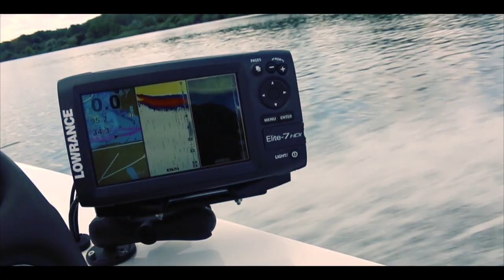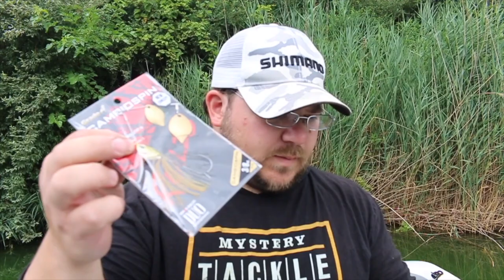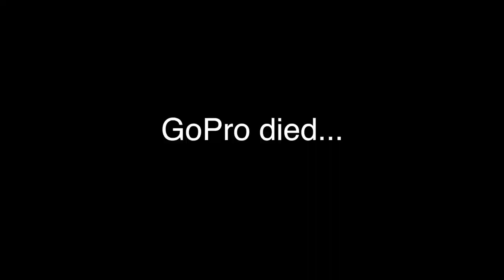July MTB Slam's Epic End!!! Pond & Power Plant Fishing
This video started out as a trip to Braidwood Lake, a nuclear power plant lake.  The last time out was a tough day on the water, but I ran back into APBassing, which made the day a bit more interesting.  Well today, I found some fish quick, feeding on shad, so I opened up my July MTB Pro Box to see how we could do.  Not a bad day on the water.  Once I got home, I ran over to a couple ponds, including a new one that I've been wanting to try out and man, this pond is a gem.  Great way to end the day and complete another MTB Slam!

Song #1: Dyalla
Artist: Spark

Song #2: S.A.X.